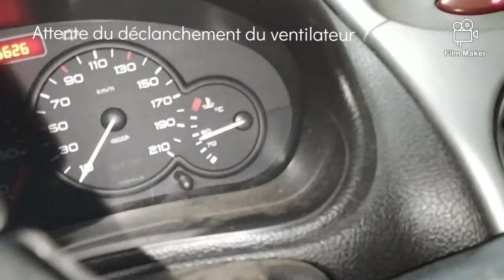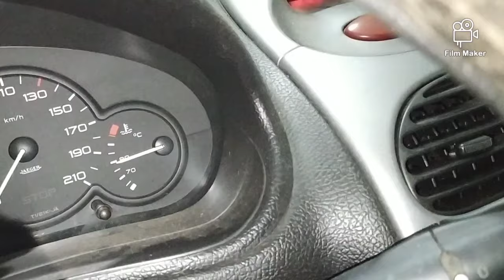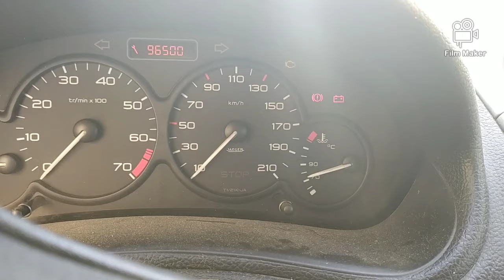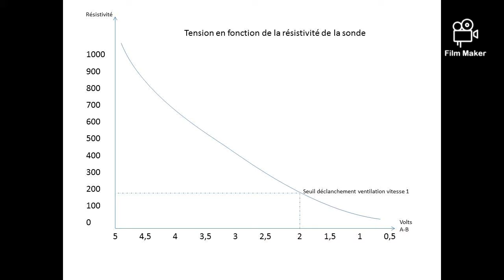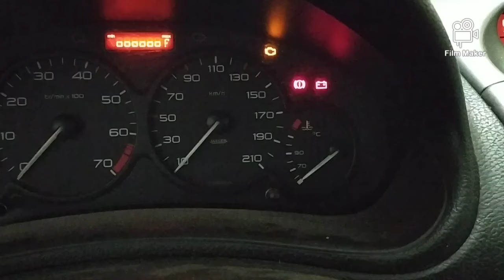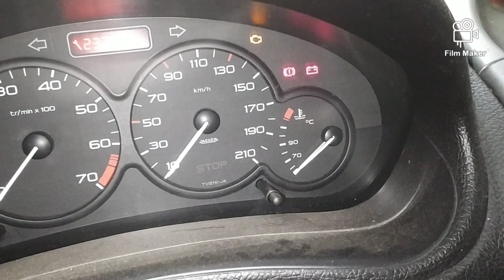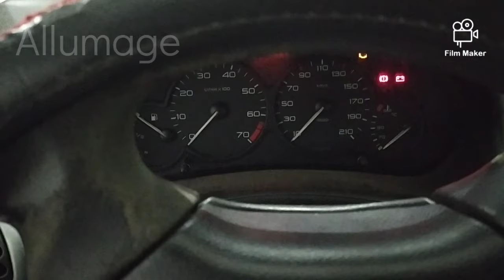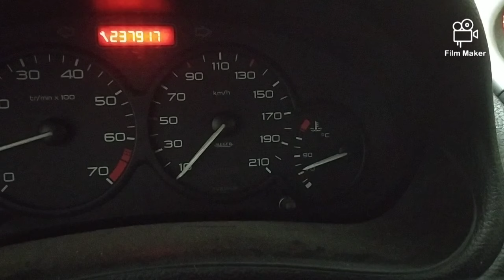Problème refoulement et regulation sonde température (Peugeot 206 malgré la purge)